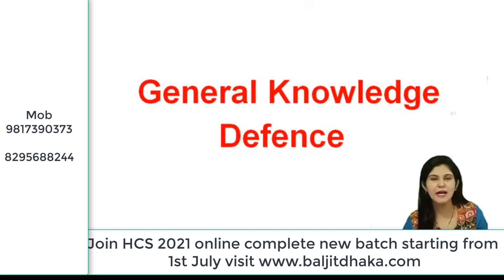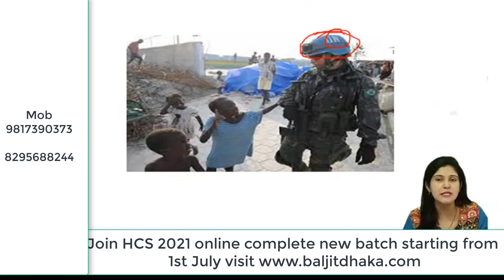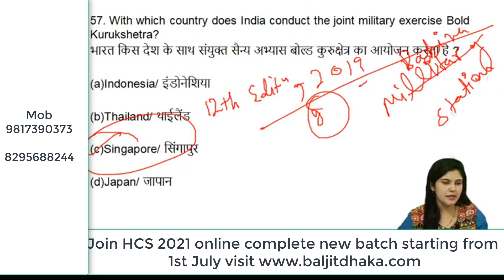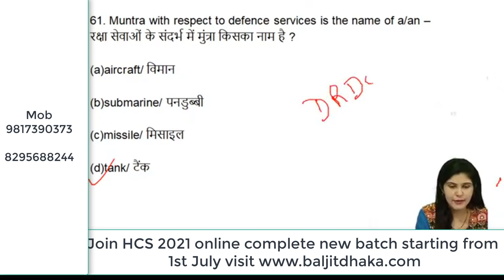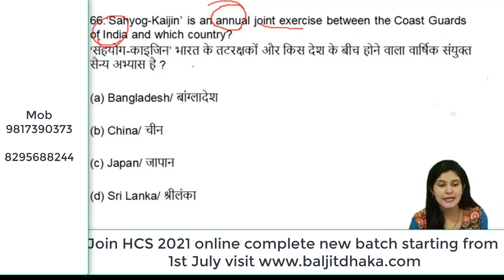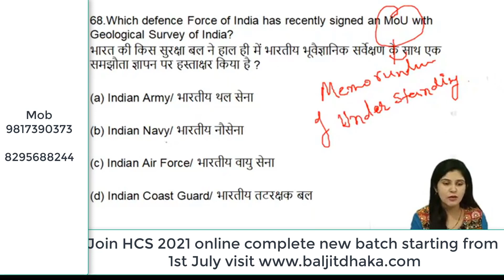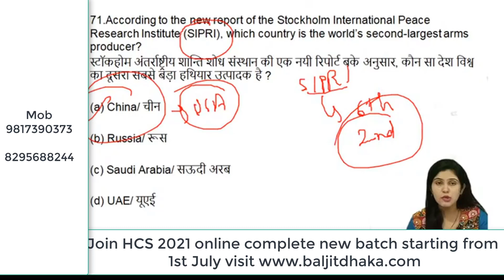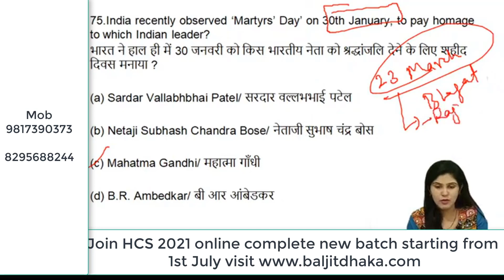HCS 2021: 100 Questions I complete coverage defence and security